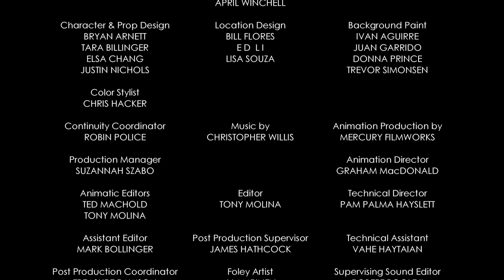MICKEY MOUSE SHORTS | Surprise! Special Mickey 90 Episode | Official Disney UK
For Mickey’s birthday this year, he really doesn’t want a surprise party… What will Minnie Mouse, Daisy Duck, Donald Duck and Goofy plan for the celebrations instead?! 🎈🎉

Love Mickey Mouse Shorts? Check out the Mickey Mouse Short Playlist!

The Mickey Shorts videos are the latest great addition to Disney animation family, featuring all your favourite classic Disney cartoon characters such as Mickey Mouse, Minnie Mouse, Donald Duck, Daisy Duck, Goofy, Pluto and Pete as you've never seen them before! The new style cartoons appeal to children and adults of all ages, bringing the fun, humour and chaos of Mickey and friends to a whole new generation of kids.